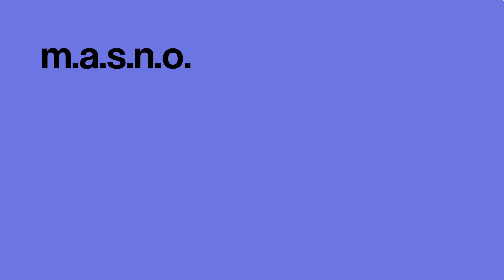MASNOtes: Spencer Myer